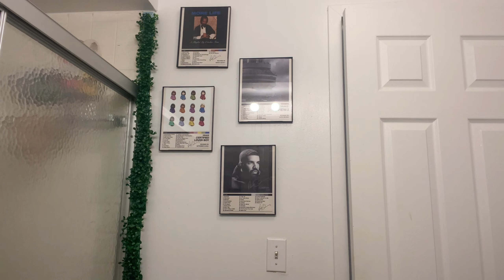JT City Cinderella Tour Vlog | GRWM, Concert, & Review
Hiiii! I’m back again with another concert diary vlog!!! This week we’re going to see JT! This was my second time seeing her but my first time seeing her as a solo artist and I was pretty impressed with her performance and engagement with her fans! I hope you guys enjoy and I’ll see you back for our next concert together!!!

Time Stamps:

GRWM: :36- 7:00
Concert: 7:00-7:33
Review: 7:33-14:55

What concerts are you at these days?